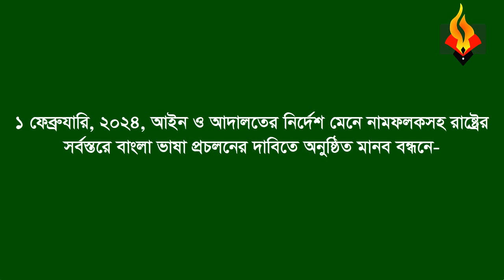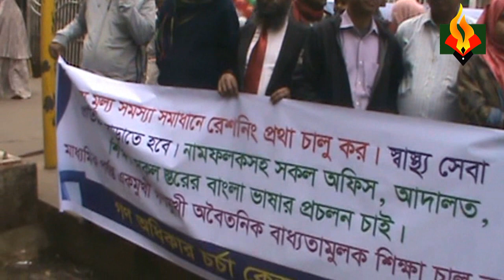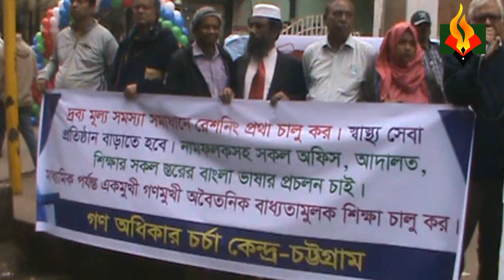১ ফেরুয়ারি ২০২৪ ,নামফলকসহ রাষ্ট্রের সবর্স্তরে বাংলা ভাষা প্রচলনের দাবিতে অনুষ্টিত মানব বন্ধনে -